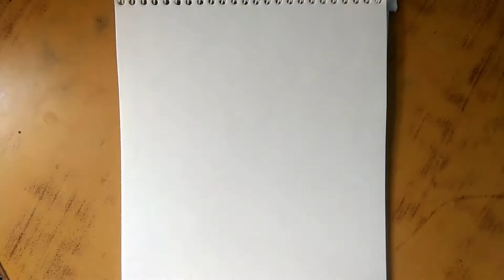How to draw a girl with football - pencil drawing || easy girl drawing for beginners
▶Used things
1.Mononart drawing pencil 7B
2.Monoart drawing pencil 5B,2B
3.Blending stump
4.simple eraser
5.Any HB pencil

▶ Channel link